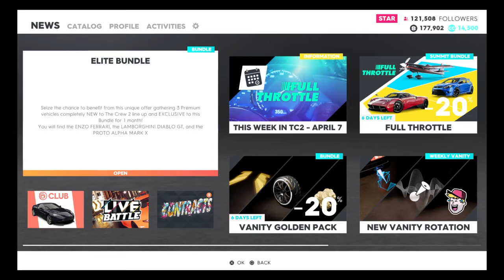The Crew® 2 Part 1 like 4 part 2